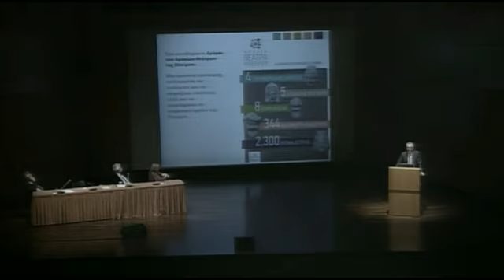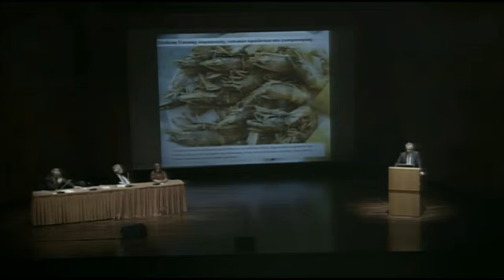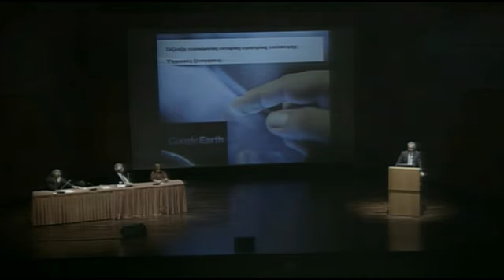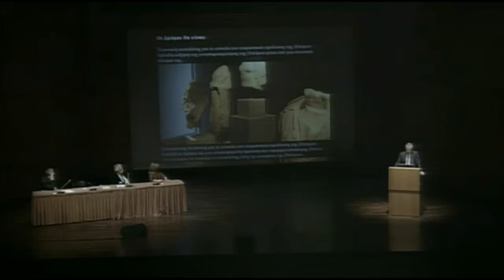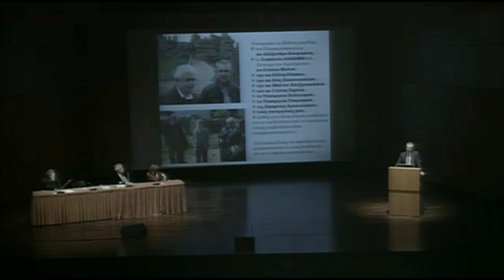διαδρομές στο Μέγαρο